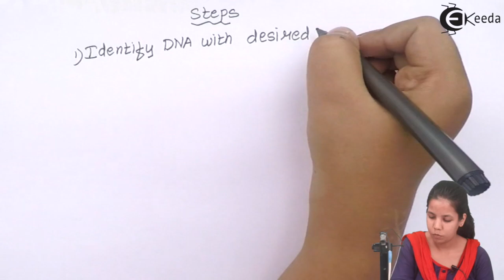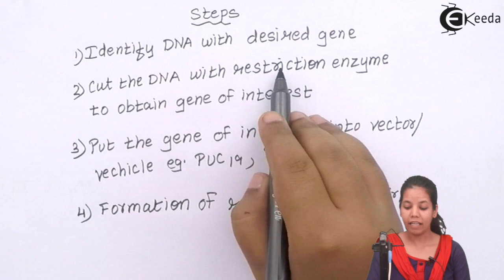Steps in Recombinant DNA Technology - Biotechnology Process and Application - Biology Class 12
Video Lecture on Steps in Recombinant DNA Technology from Biotechnology Process and Application chapter of Biology Class 12 for HSC, CBSE & NEET.

Watch Previous Videos of Chapter Biotechnology Process and Application:-

Happy Learning : )